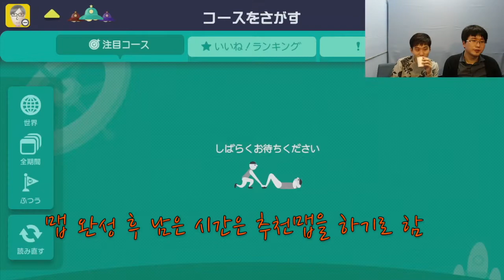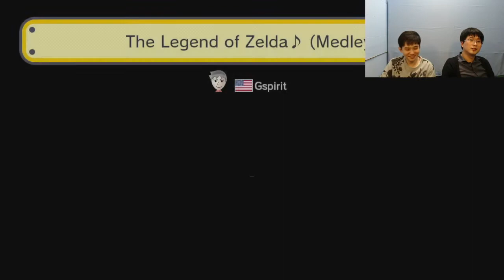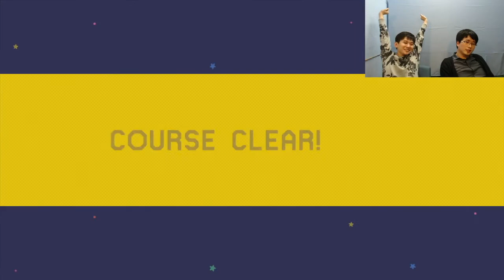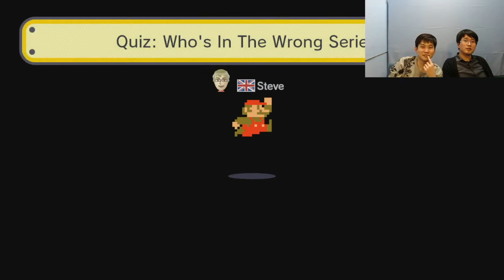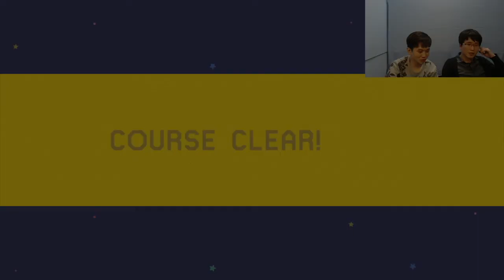[이레N규규]슈퍼마리오메이커#19 : 궁극의 암플레이를 찾아서 (Super Mario Maker)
15년 11월 3일 '올해의 (HOT) 게임'
올해로 30주년을 맞은 마리오의 최신작
'슈퍼마리오메이커'를 플레이합니다.
규규의 100인마리오 어려움 도전과 추천맵을 플레이합니다.